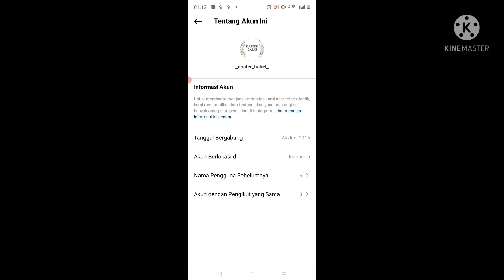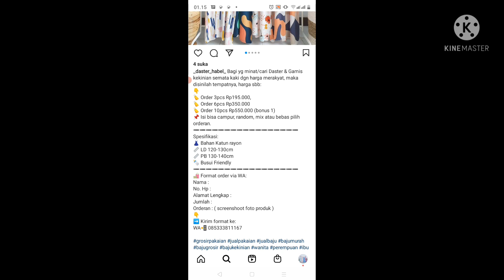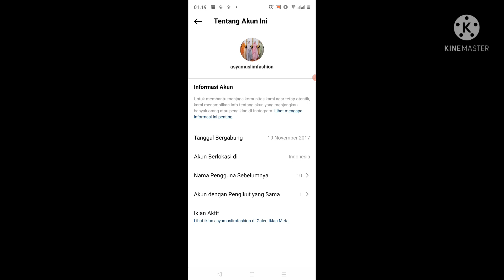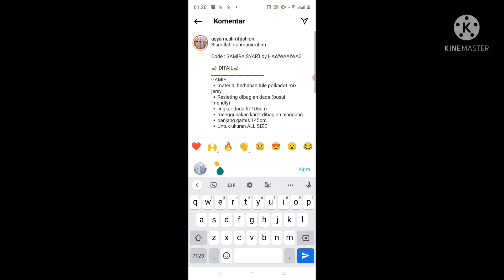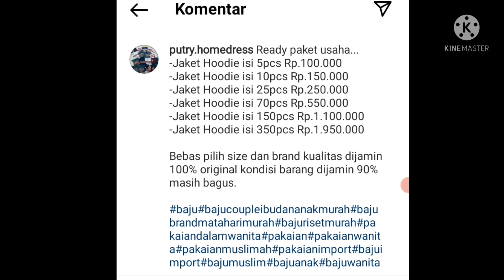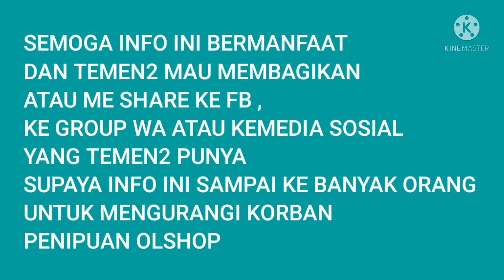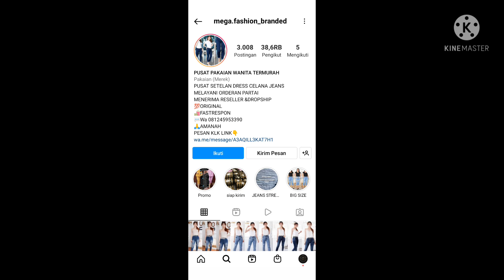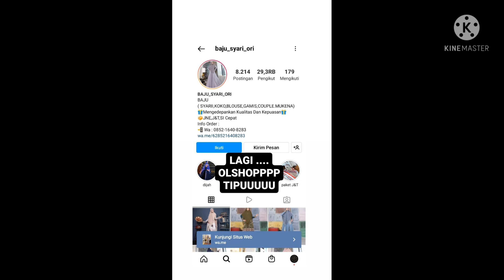CARA MENGETAHUI PENJUAL ONLINE YANG MENIPU CARA MENGETAHUI AKUN OLSHOP PENIPU DI INSTAGRAM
BAGAIMANA CARA MENGETAHUI PENJUAL ONLINE YANG MENIPU
BAGAIMANA CARA MENGETAHUI AKUN OLSHOP PENIPU INSTAGRAM
BAGAIMANA CARA MENGETAHUI TOKO ONLINE YANG TERPERCAYA
PENIPUAN APA YANG BISA DILAKUKAN OLEH PENJUAL DI TOKO ONLINE

JAWABAN NYA ADA DI VIDEO INI
SEMOGA BERMANFAAT
TOLONG BANTU SHARE AGAR BANYAK YANG TERSELAMATKAN DARI PENIPUAN ONLINE

CIRI CIRI ONLINE SHOP PENIPU
DAFTAR / LIST OLSHOP TIPU TIPU
CEK INFO LENGKAP NYA DI VIDEO
WASPADA DAN HATI HATI BELANJA ONLINE